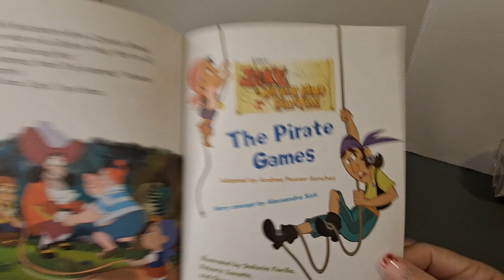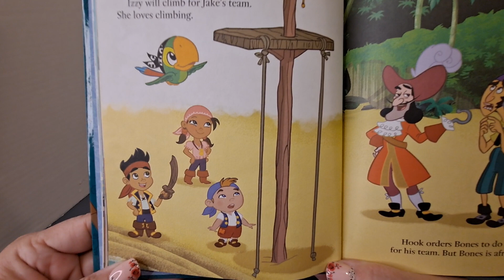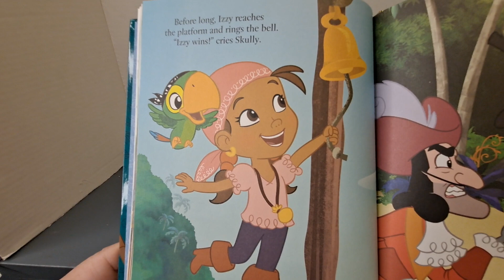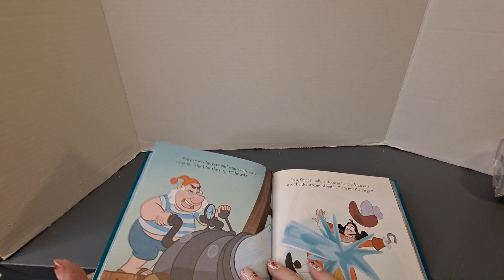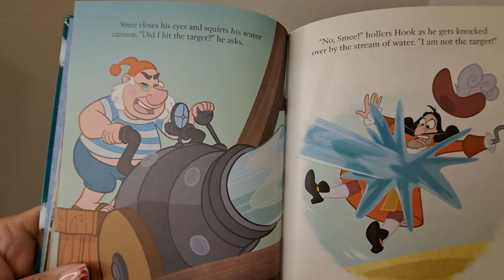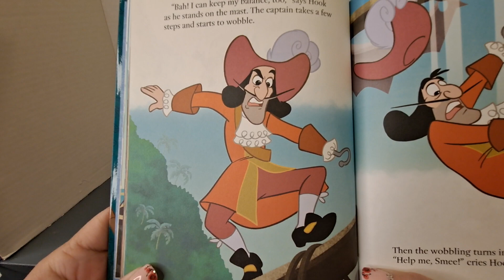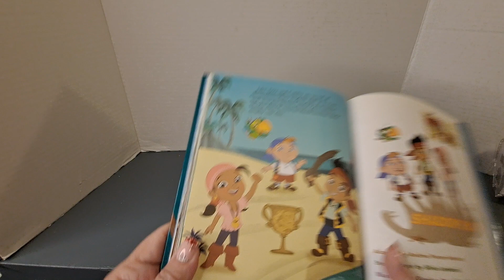Disney: Jake and the Neverland Pirates The Pirate Games Adapted by Andrea Posner-Sanchez